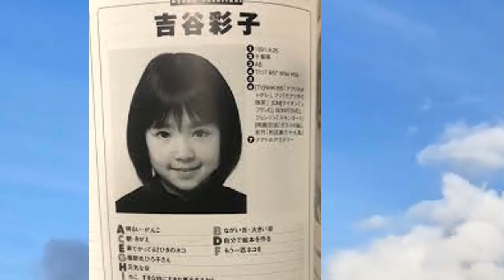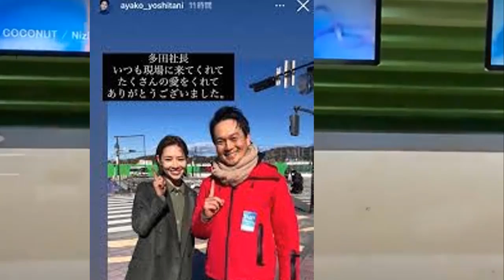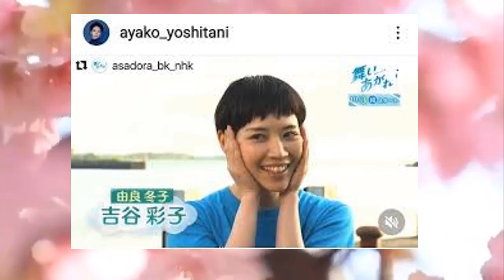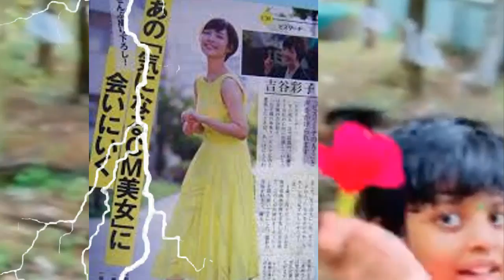吉谷彩子の緊急入院…今現在の姿が衝撃的すぎる！